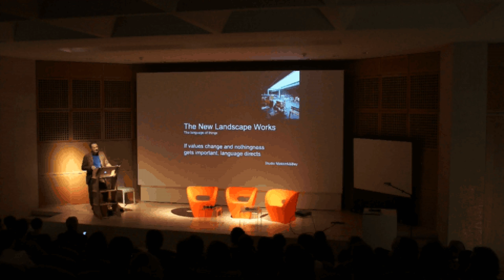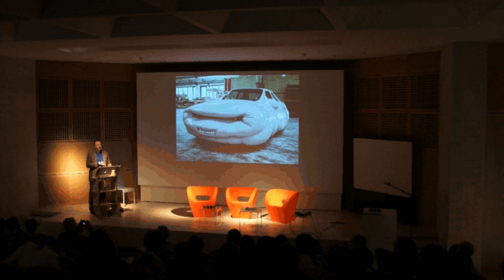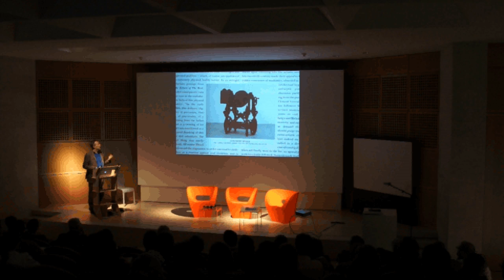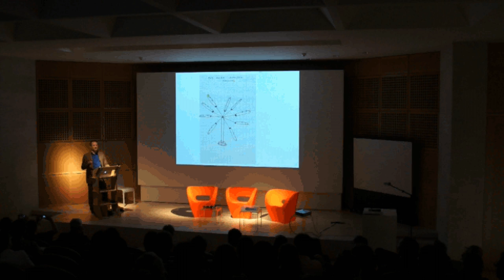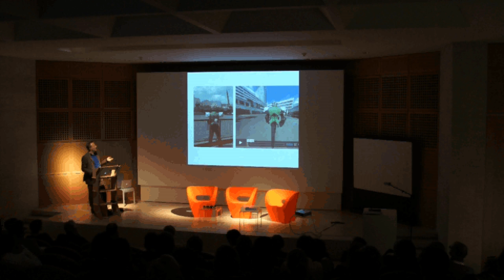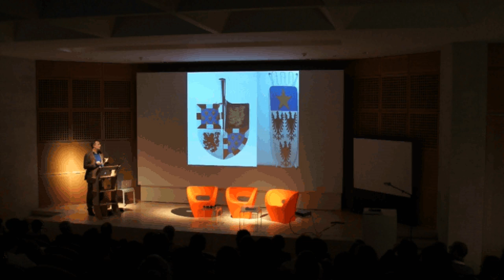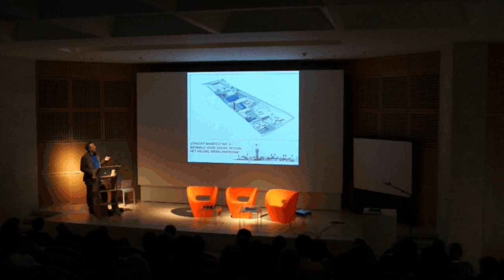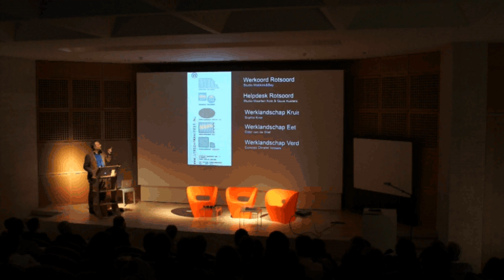TURN ME ON: JURGEN BEY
Keynote lecture by Jurgen Bey - Studio Makkink & Bey -- designer, director of MA Sandberg Institute Amsterdam (NL)
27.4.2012 @ Mudam Luxembourg - Musée d'Art Moderne Grand-Duc Jean

OUTLINE / LEADING QUESTIONS
Leading questions of the day include: which added value can design thinking bring to Luxembourg's business, education and culture?

What's going on in the contemporary, international design field and what can the Luxembourgish field learn from these developments? How is design currently being perceived and applied across the country? How can Luxembourg's enterprises and designers foster a design culture of international relevance? Which roles can design and its stakeholders (policy makers, educators, designers, enterprises, citizens) take on in order to enhance the service economy and make it sustainable?

The format of the symposium is geared at addressing both, the economic and the cultural sector of Luxembourg, in order to bridge their respective interests. The program is designed to attract two groups of people at the same time: culturally minded and business-minded persons. Both will be given the opportunity to experience design as an integral part of society: indeed, the guiding idea behind the symposium is the integration of design in all levels of our society, through accurate responses to actual needs.
The symposium looks at design in an inclusive way that goes beyond disciplines: "It is not about the world of design, but the design of the world." (John Thackara)

While the morning has a visionary focus, the afternoon has a more hands-on character, with best practices and participative expert session. As such, the day conveys the principle of design thinking: bridging thinking with making, expert sessions and strategic innovation with an open, creative mind-set.

The target audience of the symposium includes independent designers, CEOs and designers of SMEs and large enterprises, policy makers and mediators in the field of design at large.